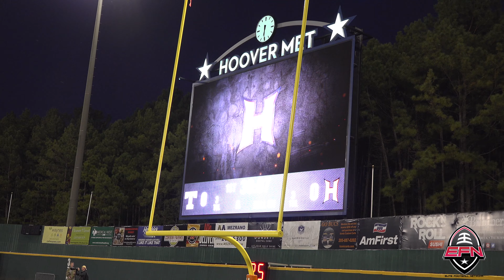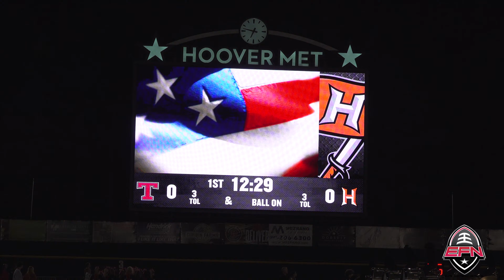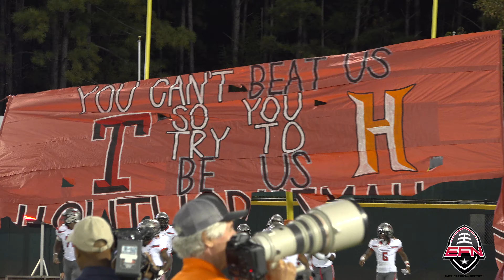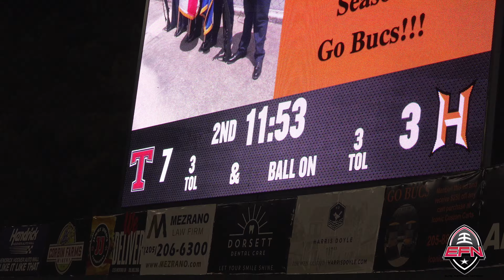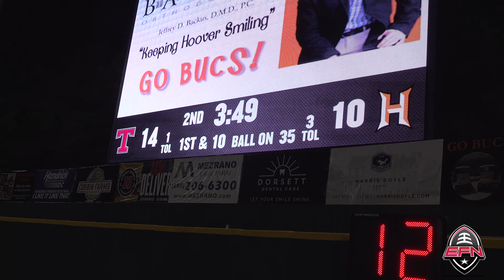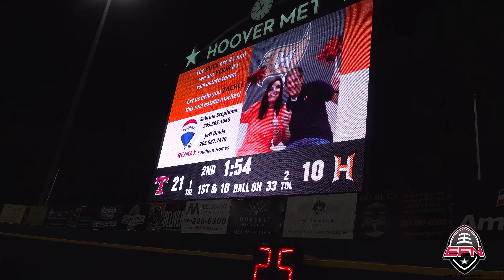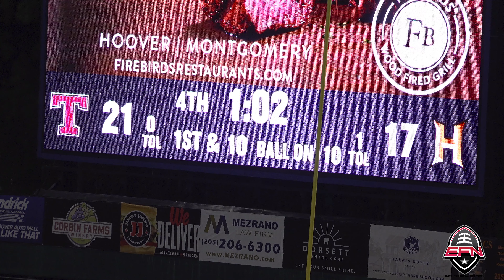Hoover Wins a Thriller Over Thompson Alabama High School Football. 2 nationally ranked 10-0 teams!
Hoover vs Thompson  Alabama High School Football. A classic ending for 2 nationally ranked 10-0 teams!

Friday, October 22, 2021 (7 PM)
Hoover, Alabama
**Game highlights & Full 2nd half

Time Minute Markers
0 - 8:00  PreGame Footage
8:00 - Opening kickoff (1st Quarter)
13:40 Near the Start of the 2nd Quarter
24:19 - Halftime
32:23 - Start of the 4th Quarter
38:24 - Hoover's Final Game Winning Drive 4th Quarter

#4 Thompson High School (10-0) at #16 Hoover High School (10-0). These are two of the best high school football teams in the country. Thompson is the favorite but Hoover's team is loaded with talent also. After 23 years of covering high school football, I haven't been to a game where both fan bases were completely engaged (loud, totally dialed in, and on the edge of their seat).

Hoover Met Stadium was unbelievable. It was a packed house, die-hard fans on both sides, alumni, Division 1 college coaches on the sidelines, the bands, cheerleaders, and all the young future stars playing catch on the hills. The entire community was involved. This was the perfect example of what high school football should look like when it comes to a full game experience.

Final Score: Hoover 24 Thompson 21

Covering high school and college football recruiting since 1998. Home of the EFN Elite Exposure Football Camps.